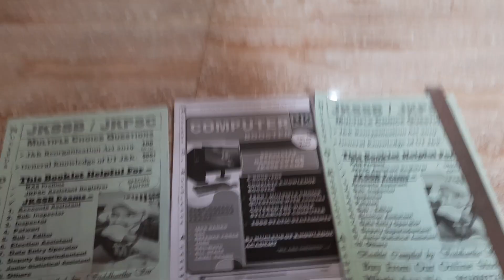JKSSB Best Study Material available 👌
🌴Nucleus of Knowledge Academy
🔥No. 1 Academy in UT J&K {including Ladakh} for Providing best Study Material and Coaching 🍁